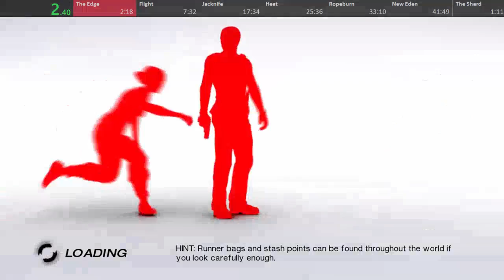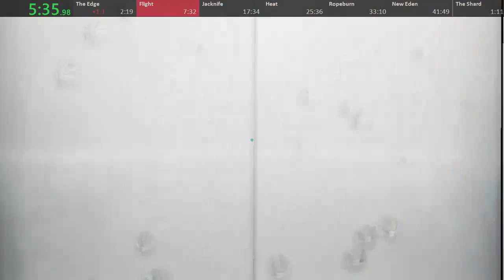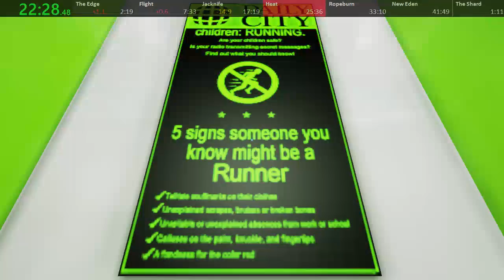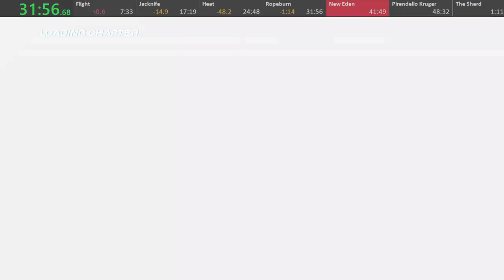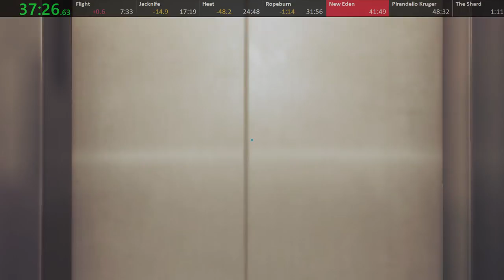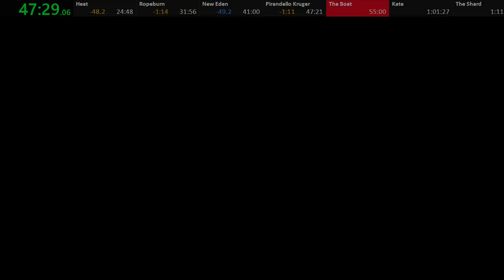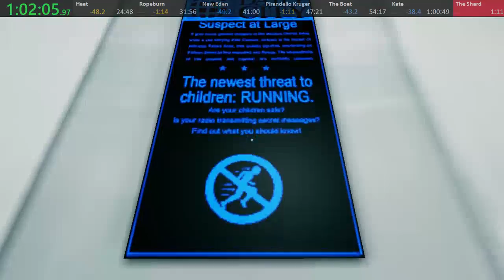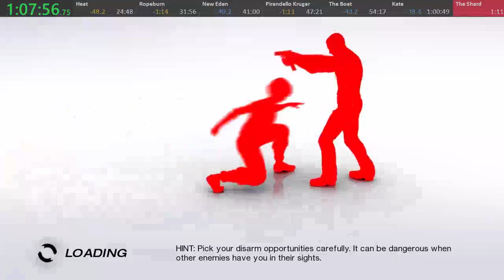Mirror's Edge Any% (Glitchless) in 1:08:10